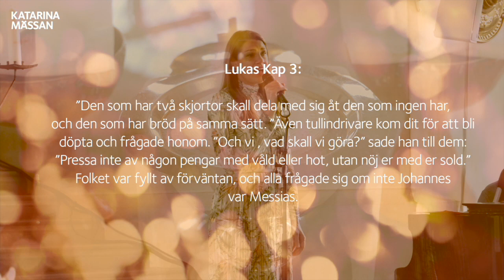OLLE CARLSSON I KATARINAMÄSSAN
I söndags på 3:e advent predikade Olle Carlsson i Katarinamässan. Se predikan här.